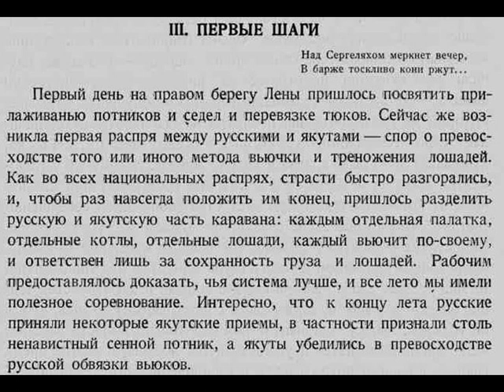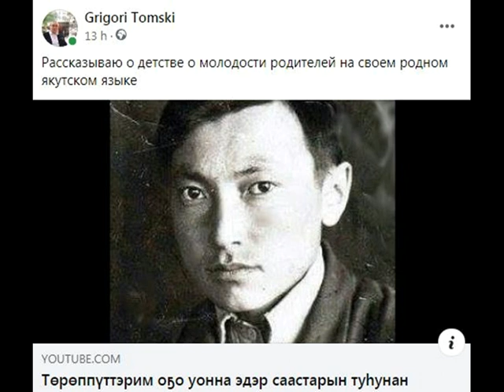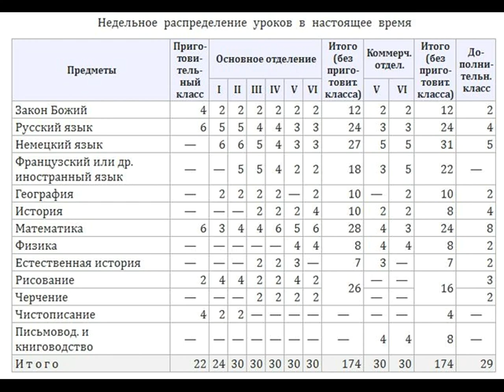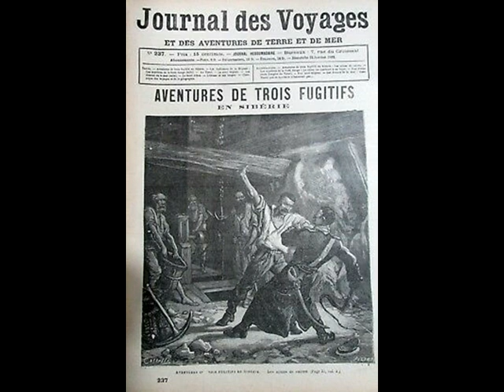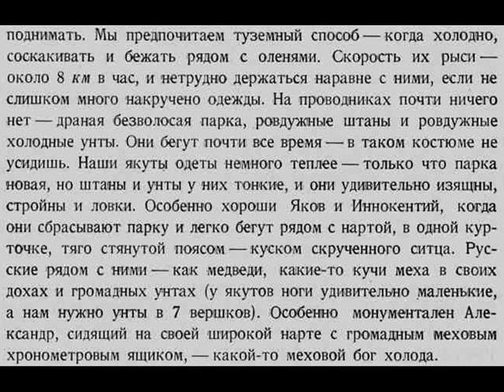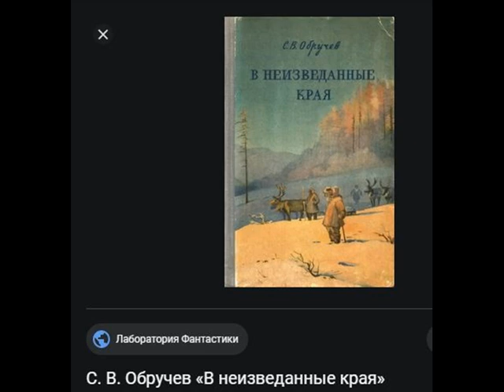Сергей Обручев урукку Саха сирин туhунан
Сергей Обручев "В неведомых горах Якутии" диэн кинигэтигэр урукку сахалар тустарынан киhи бэркэ сэргиирин курдук гына суруйбут